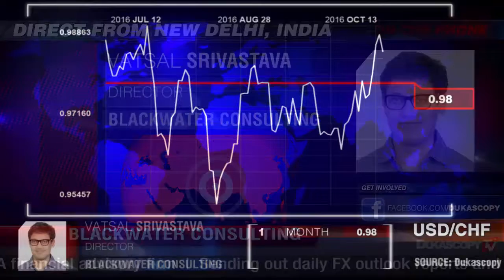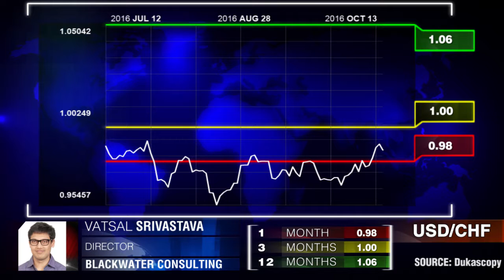Prognose für USD / CHF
Unser Gast nimmt an, dass dieses Währungspaar aufgrund der grossen Unsicherheit bis Ende 2016 das paritäre Niveau übertreffen wird. Vatsal Srivastava, Blackwater Consulting